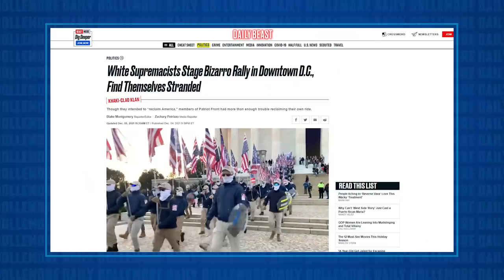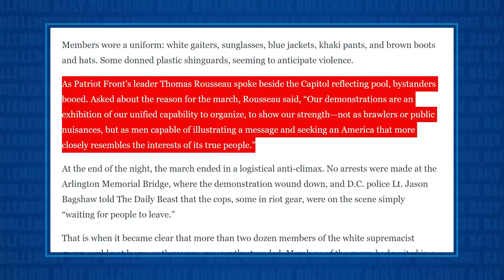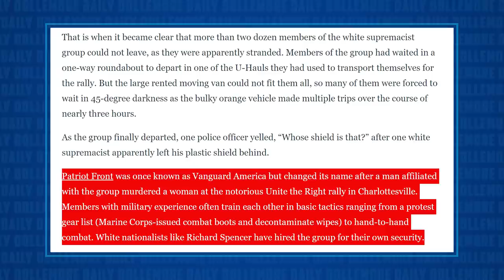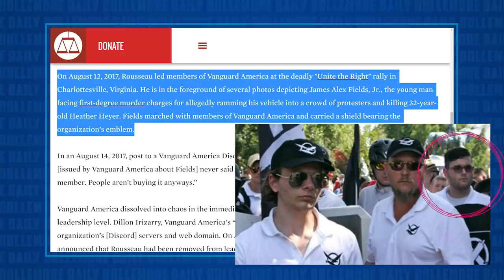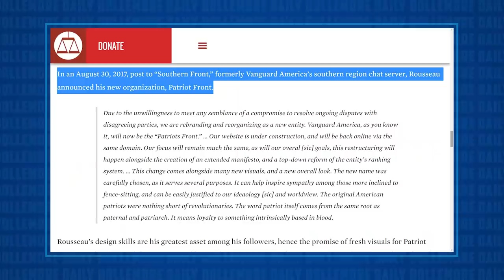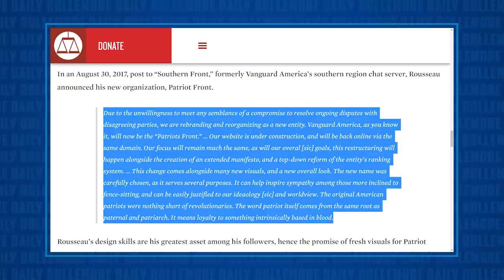THEY'RE MOBILIZING!!! 100s of Masked White Supremacists March Through Washington D.C.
Jesse breaks down the events from the weekend in Washington D.C. when a group called Patriot Front converged unannounced on the National Mall and chanted marched in military formation from the Lincoln Memorial to the U.S. Capitol. Jesse talks about the group and gives some important background on their leader.